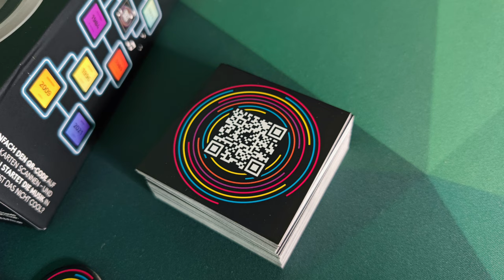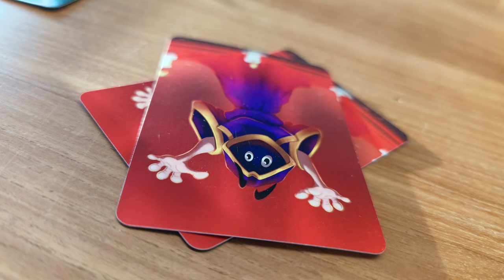Gespielt Folge 6 - Damit habe ich nicht gerechnet & die Sache mit den Protos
Tauche ein in die Welt der Brettspiele mit dieser Folge! Ich stelle euch 7 verschiedene Spiele vor und ziehe am Anfang eine Kategorie in der ich die Spiele spontan ranke! Das Überraschungs-Ranking! Hol dir Inspiration für deinen nächsten Spieleabend!

Heute möchte ich euch von den Spielen Kabaal, Hitster Guilty Pleasures, Ultimate Voyage, Era, Sand, Piep! und Die Gilde der Fahrenden Händler berichten!

00:00 - Intro & Sand
03:42 - Era
07:10 - Ultimate Voyage
10:52 - Piep!
13:48 - Hitster Guilty Pleasures
15:54 - Die Gilder der fahrenden Händler
18:00 - Kabaal
21:41 - Ranking

❤️benutze den Amazon Partnerlink wenn du etwas bestellst (keine Mehrkosten):